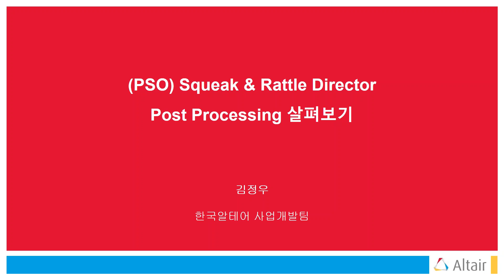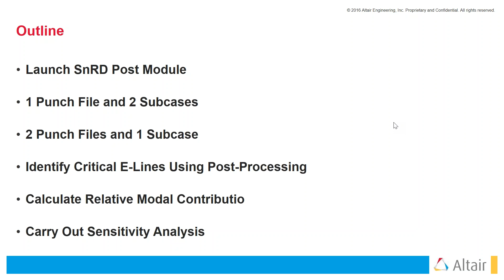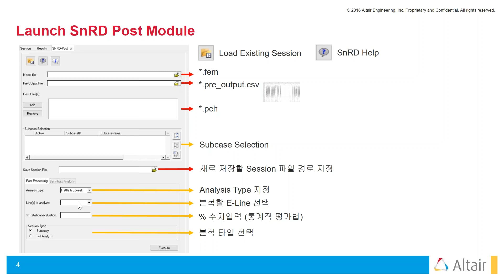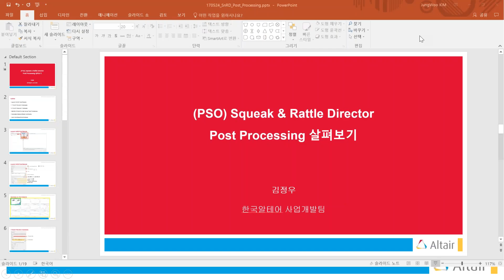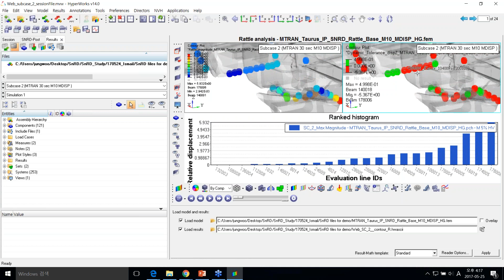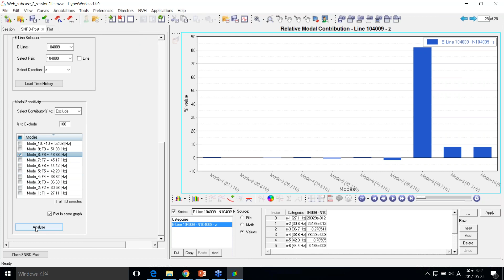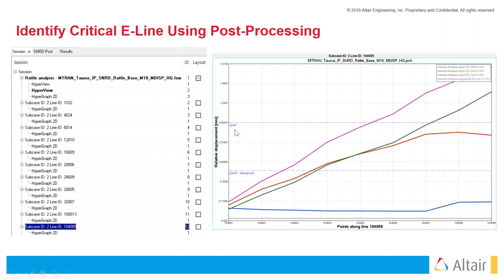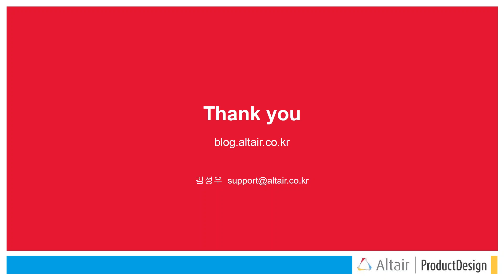[PSO] 후처리 | “Squeak and Rattle Director : Post Processing 살펴보기”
일시: 2017년 5월 25일 목요일 오후 4시 00분 ~ 4시 30분

이번 웨비나에서는 알테어의 PSO(Packaged Solutions Offering)중 하나인 SnRD(Squeak and Rattle Director)의 후처리 과정 및 방법을 소개하고자 합니다.

– Punch File and 2 Subcasess
– Punch Files and 1 Subcaes
– Identify Critical E-Lines Using Post-Processing
– Calculate Relative Modal Contribution
– Carry Out Sensitivity Analysis